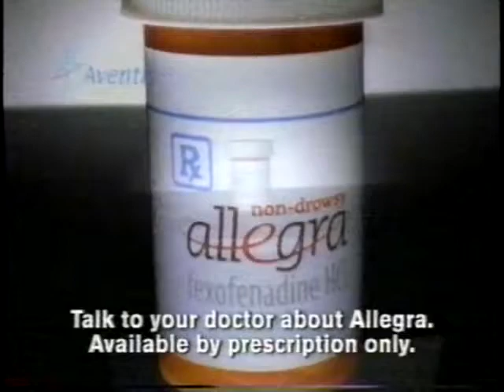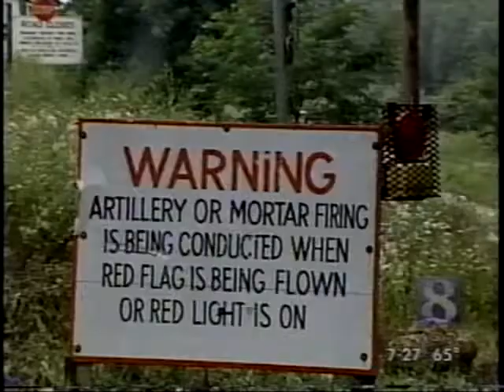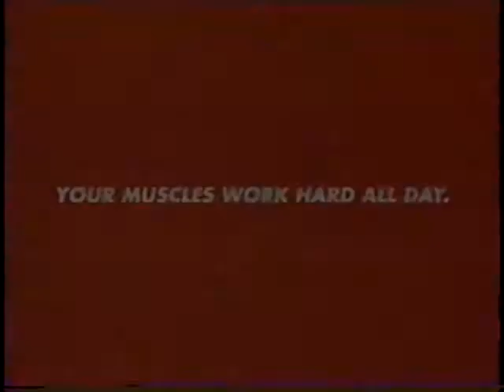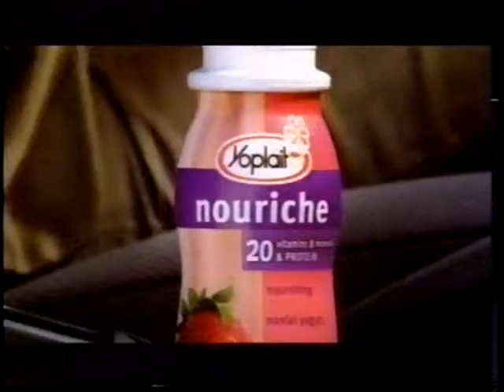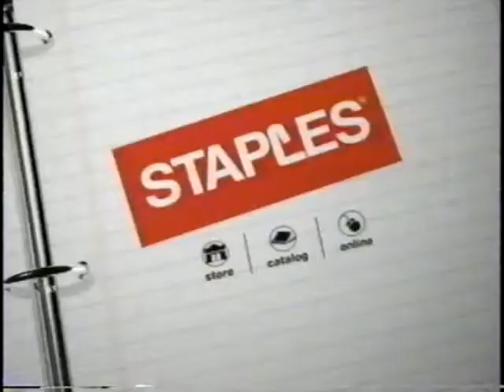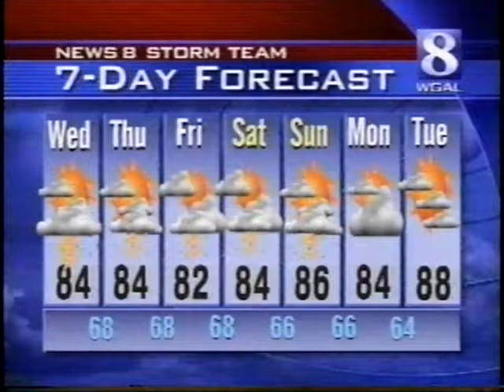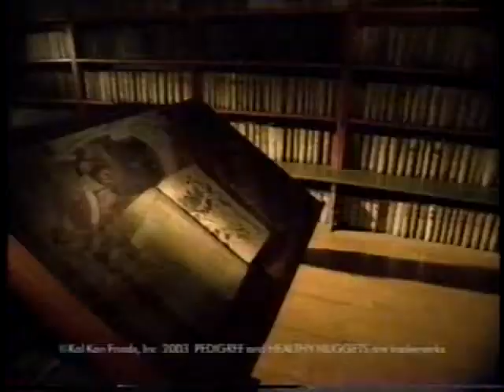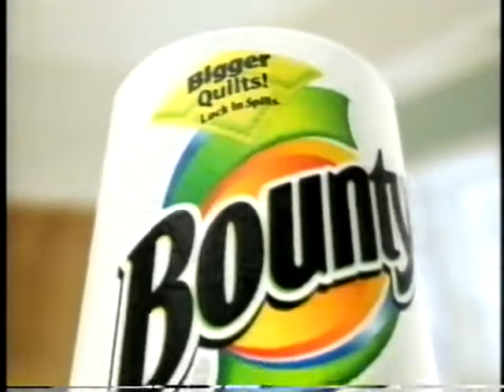(August 6, 2003) WGAL-TV 8 NBC Lancaster/York/Harrisburg/Lebanon Commercials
All right, everyone; Welcome to another video of commercial goodness coming from another home recording I had but forgot about a very long time ago. These ads aired during the first half of NBC News Today. Enjoy the video!

1. Downtown Lancaster
2. Good's Furniture
3. York Galleria
4. K9 Advantix
5. News 8 at 5:30pm's Does it Work Wednesday promo
6. After these messages...
7. Kenmore Elite Refrigerator
8. Pirates of The Carribbean: The Curse of The Black Pearl TV trailer
9. Allegra
10. Outback Steakhouse
11. Kmart (Joe Boxer)
12. Weis Markets
13. Frontline Plus
14. WGAL-TV News 8 Today Update Part 1 (8/6/2003)
15. Bath Fitter (This commercial jingle has been embbedded into my brain since 2001)
16. Dodge Grand Caravan
17. Access Hollywood WGAL 8 promo
18. TheWGALChannel.com promo bumper
19. Ethan Allen Kids
20. Discover Card
21. Dove Body Wash
22. Open Range TV trailer
23. Tylenol 8-Hour
24. Sears
25. Only Vegas
26. (same as #11)
27. McDonald's Big Mac
28. Transition Glasses
29. Revlon Moisturous Lipstick
30. Yoplait Nouriche
31. Wish-Bone Ranch Up
32. (same as #6)
33. Staples
34. Agent Cody Banks on DVD & VHS
35. SingulAir
36. Tropicana Twister Juice
37. Ultra Downy Fabric Softener
38. (same as #24)
39. The Bedstead
40. Friendly's
41. WGAL-TV News 8 Today Update Part 2 (8/6/2003)
42. Honey Nut Cheerios
43. Mt. Gretna Lake and Beach
44. NBC Golf Action on WGAL 8 promo
45. WGAL-TV 8 Station ID (8/6/2003)
46. Pedigree Dog Food
47. Pearle Vision
48. Aveeno Moisturizing Lotion
49. Du Pont
50. One-A-Day Weight Smart
51. Spy Kids 3-D: Game Over TV trailer
52. Bounty Paper Towels
53. Wal-Mart
54. Nestle Coffee-Mate
55. The Lizzie McGuire Movie on Disney DVD & Video